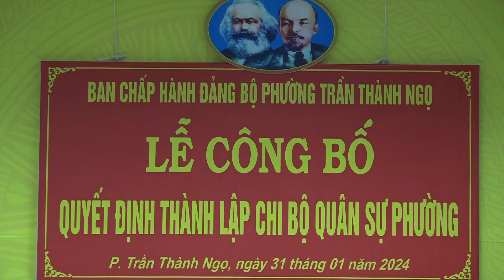Công bố quyết định thành lập Chi bộ Quân sự phường Trần Thành Ngọ nhiệm kỳ 2024 2025